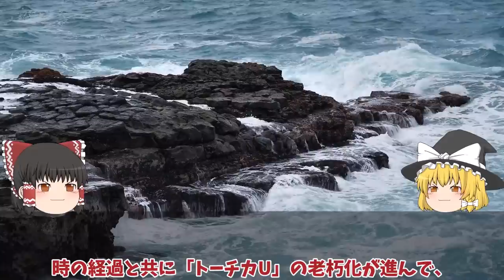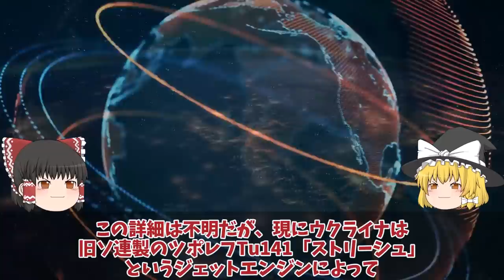【ゆっくり解説・軍事News】クリミア大橋爆破はハイマース新兵器隠し玉！クリミア半島で連続爆破は新兵器テスト？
引用・転載「出典：海上自衛隊ホームページ」
引用・転載「出典：航空自衛隊ホームページ」
引用・転載「出典：陸上自衛隊ホームページ」